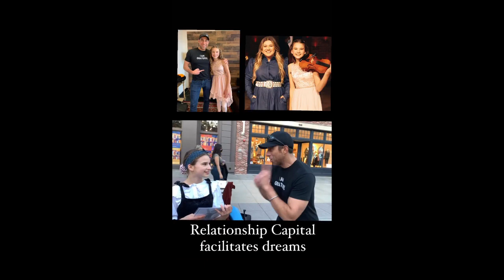How Karolina Protsenko found out she'd go on The Kelly Clarkson Show, thanks to Ricky Mendez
Little did she know the even bigger surprise awaiting her at the show!